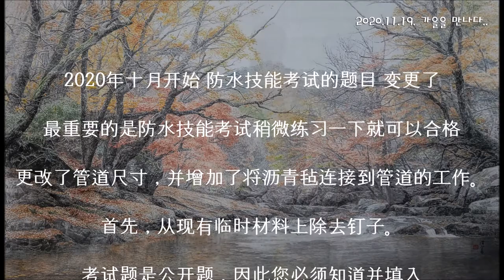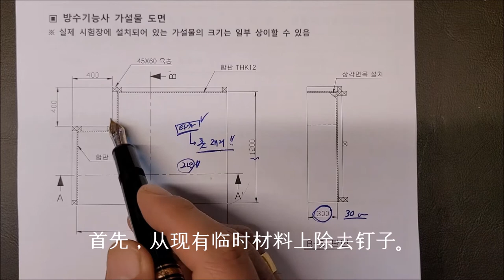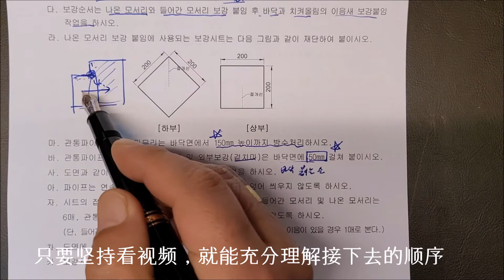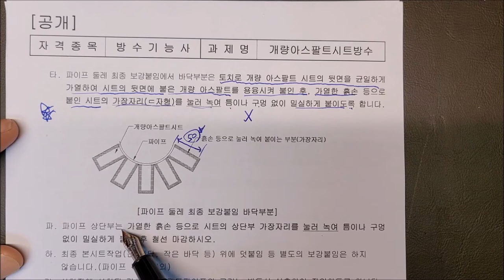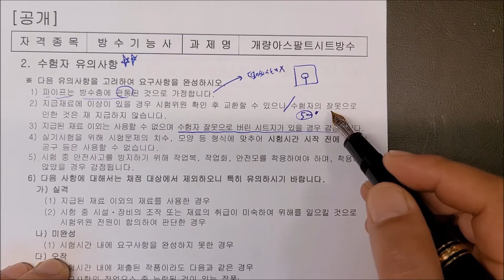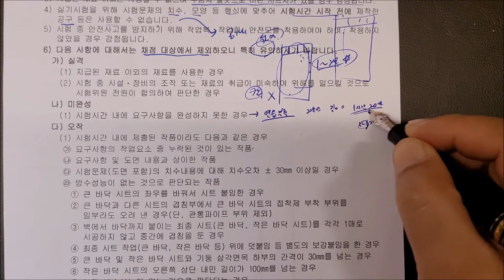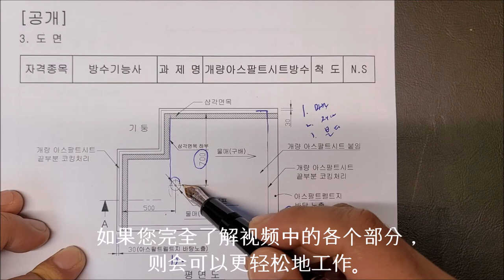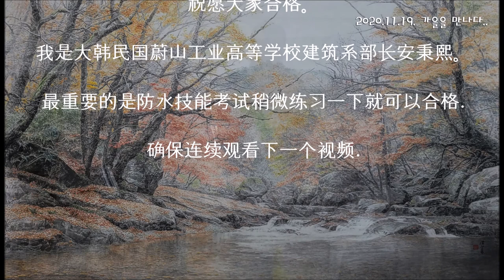(2020年11月拍摄完毕)_#1_公开 问题 解说_大韩民国 特性化高中 安秉熙先生 _2020年第4届 防水资格证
(11-2020 拍摄_回顾2020年四常技人员防水问题)_#1_分析开放问题(替代方案)_2020 最近和安秉希先生一起来的防水技师! 任何人都可以及格~!!

2020年11月 这是为收购第4届国家技术资格防水技师(2020年)而开设的蔚山工业高中建筑系1年级学生开设的课后授课。 四常技师问题的思考)。 它将每天上传,通过拒水技术员考试。 如果有什么问题,请贴吧,我会全心全意的回答。 謝謝你

另外,社区里还有你想要的书写和实用的技能视频。 如果您有任何需要的主题,请投票并留下评论。 我将继续努力与你共事。 謝謝你
(这个视频没有任何理由可以传阅.)